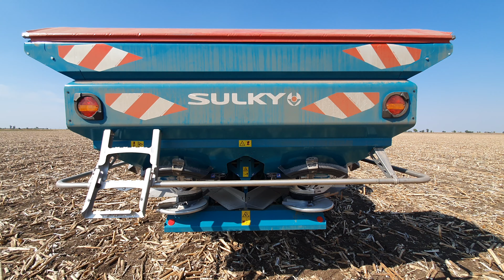Smart Farm etapa II Fertilizare V2